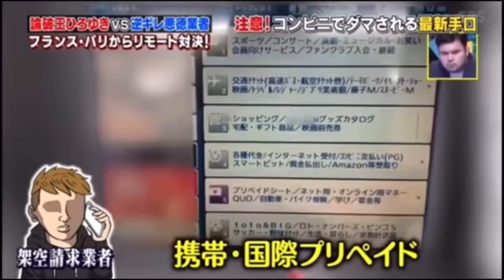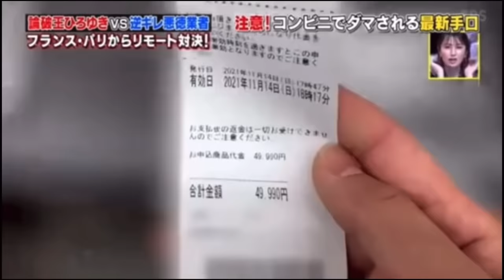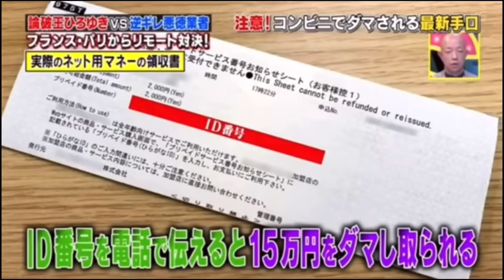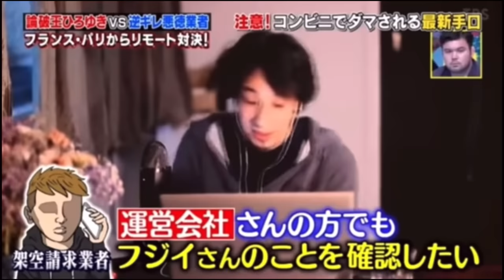【ひろゆき】ひろゆきVS架空請求業者2/2